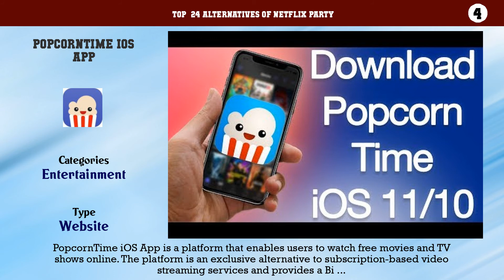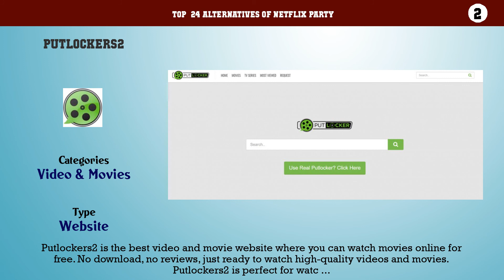Netflix Party | Top 24 Alternatives of Netflix Party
Top  24 Alternatives of Netflix Party

24. Wuaki.tv
23. VUDU
22. Amazon Video
21. Crackle
20. ePix
19. FrightPix
18. Viewster
17. Popcornflix
16. GoWatchIt
15. BoxTV